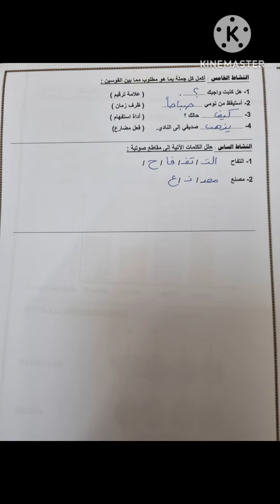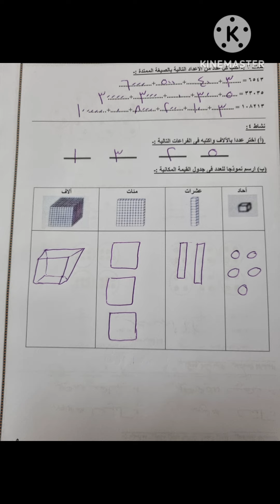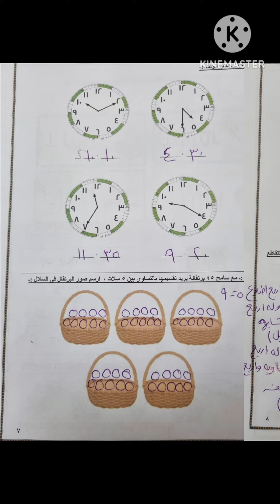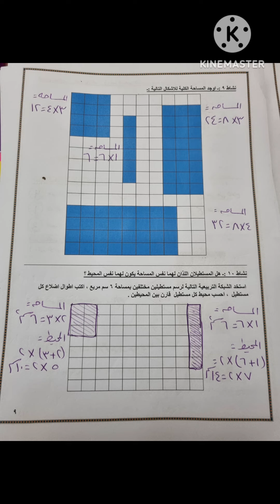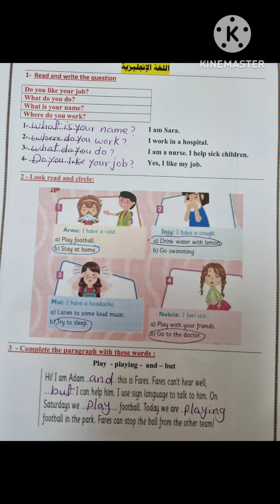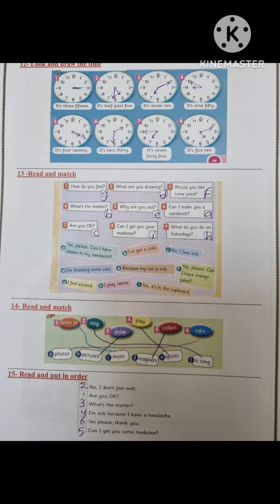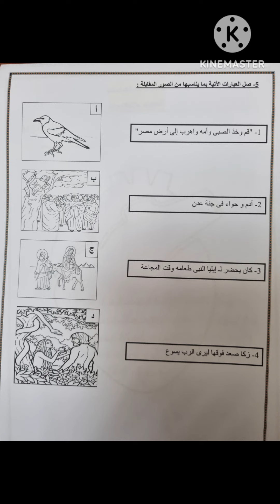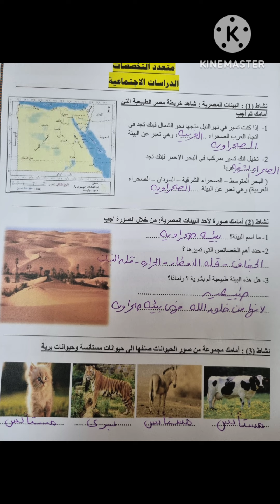حل_أنشطة_السفارة_لعام٢٠٢٣ الصف_الثالث_الابتدائي_عربي 💐ترم اول💐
حل_اختبارات_السفارة الصف الثالث الابتدائي (عربي) الفصل الدراسي الأول.

حل انشطة السفارة الصف الثالث الابتدائي الفصل الأول (عربي)
حل _اختبارات _ابناؤنا_بالخارج